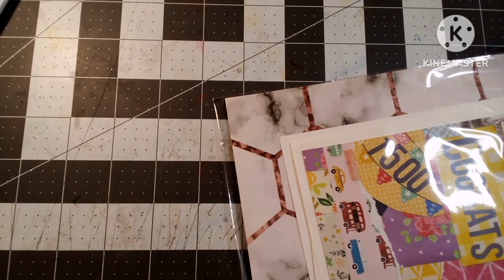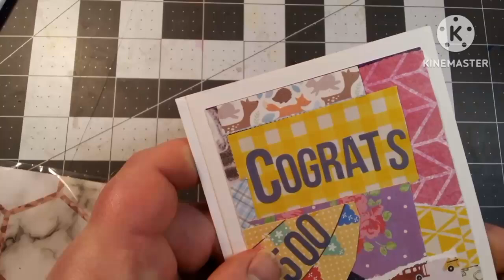1500 Sub Giveaway Entry 9